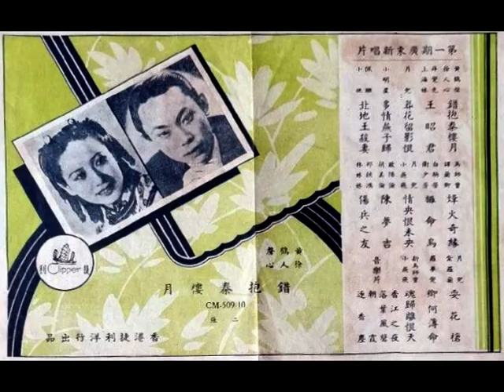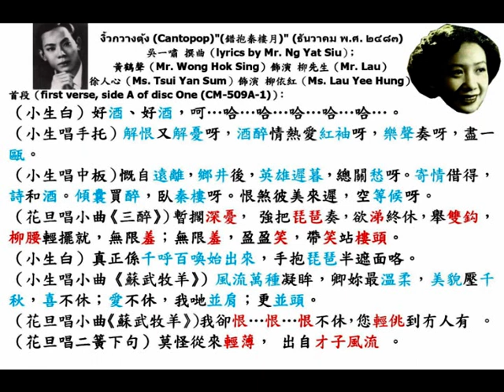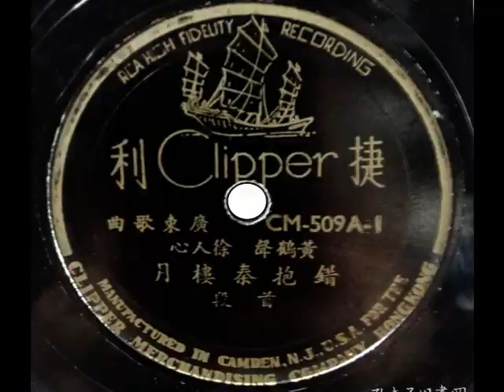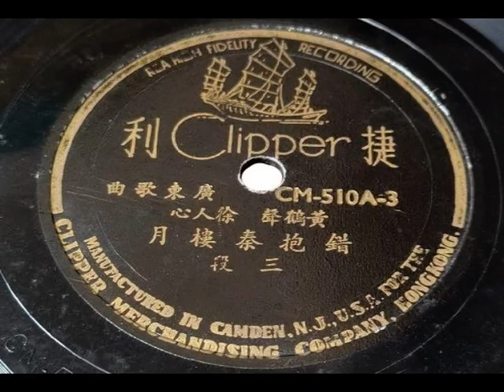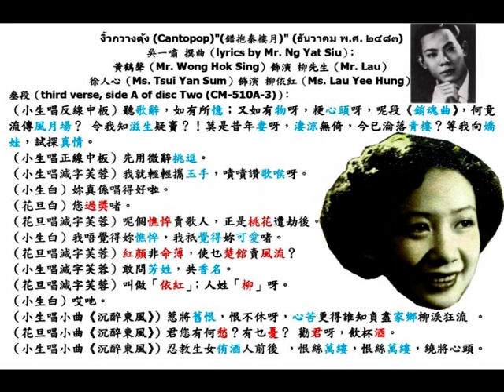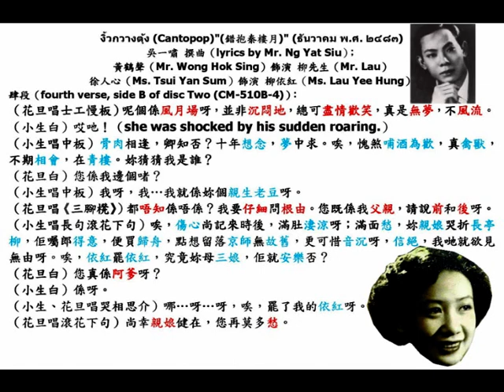黃鶴聲、徐人心《錯抱秦樓月》（ธันวาคม พ.ศ. ๒๔๘๓）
○黃鶴聲（Mr. Wong Hok Sing）出身於省城『八和會館』主辦粵劇養成所，除能演戲外，亦能擔任棚面的音樂師，屬於全能老倌，初期祇是擔任棚面工作；後來才崛起成為小生。抗戰時期，遠赴金山演出，抗戰勝利後，才返回省城重登舞臺，直至赤禍漫延，共匪竊據大陸後，才到香港演出，參加過「大鳳凰」等劇團 ，廿世紀六十年代（1960s），以「黃金印」之名，全面轉職擔任電影導演，梁醒波的銀幕處女作《臨老入花叢》，亦是黃鶴聲擔任導演的作品。
黃鶴聲曾與粵語片導演李鐵、胡鵬、潘龍圖、馮志剛、珠機、吳回、黃岱、莫康時、盧雨岐，結拜成為「十兄弟」， 其中黃鶴聲排行第八。
黃鶴聲的妻子為袁鳳英，倆人的女兒黃佩蘭， 乃服務於『德國航空公司（Lufthansa）』，她在中華民國五十一年六月三日，星期日（3rd June, 1962, Sunday），與周森堃先生，在九龍城（Kowloon City）聖德肋撒堂（St. Teresa's Church）舉行天主教婚禮 ，晚上假座旺角彌敦道「新雅大酒樓（Restaurant in Sun Ya Hotel）」擺喜酌。
中華民國五十一年六月廿六日，星期二，晚上八時 （8:00 p.m. on 26th June, 1962, Tuesday），在『麗的呼聲（Rediffusion）』銀色電臺（silver channel）播放，由鄭孟霞擔任主持的節目《戲劇生涯 》，講述他在『覺先聲劇團』漸露頭角，累積多年經驗之後，轉任電影導演的經歷。
中華民國五十五年一月（January, 1966）參加『艷堂皇劇團』， 與羅艷卿、蘇少棠、石燕子、白龍珠、譚倩紅、朱影紅、梁中良等紅伶，在灣仔修頓球場（Southorn Playground）演出，這一趟，黃鶴聲反串擔任丑角（cross-dressing comedian）。
黃鶴聲獨自一人，在中華民國五十七年十二月十四日，星期六（14th December, 1968, Saturday），粵語片低沉時，以攷察電影工業及電視編導技術為名，乘搭『菲律賓航空公司（Philippine Airlines, PR）』航機，經檀香山（Honolulu）抵達金山大埠（San Francisco），從此移居彼邦。隨黃卓漢到過紐約（New York）、舍路（Seattle）、羅省（Los Angeles），最後在大埠（San Francisco），協助打理其旗下，位於唐人街的戲院 ，排映早場給華僑欣賞。期間亦有幫助羅劍郎，處理其酒樓的生意，中華民國七十二年十一月（November, 1983）、七十六年三月（March, 1987），曾經兩度短暫回港探故友。
中華民國五十八年十月十一日至十七日，星期六至星期五（11th to 17th October, 1969, Saturday to Friday），黃鶴聲參加『錦艷劇團』，與陳錦棠、羅艷卿、梁寶珠、陳艷儂、黃超武等紅伶，在金山大埠（San Francisco）登臺鬻曲獻技後，轉赴紐約（New York）伊士布律威（East Broadway）門牌75至85號『新聲戲院（Sun Sing Theatre）』，由中華民國五十八年十月十九日至廿五日，星期日至星期六， 連演七天。
中華民國七十五年九月廿八日至卅日，星期日至星期二（28th to 30th September, 1986, Sunday to Tuesday），連演三晚，共三場，在金山羅省（Los Angeles）『旺角酒家（Won Kok Restaurant）』，黃鶴聲參加『凱旋曲藝社』，與何驚凡、艷桃紅、謝榮華、曹蘊姸、陳銘佳、李顯玲、楊兆榮等紅伶，演出粵劇《紫釵記》、《再世紅梅記》及《亂世佳人》。戲服由香港「陳源記」製造；何甜領導中樂。

○中華民國念九年十二月廿七日，星期五（27th December, 1940, Friday），香港（Hong Kong）『捷利洋行（Clipper Merchandising Company）』出品，第一期廣東新唱片（new Cantopop gramophone records from its first production）：
（壹）黃鶴聲、徐人心《錯抱秦樓月》；
（貳）薛覺先、上海妹（顏思莊）《王昭君》；
（叁）張月兒《葬花留影恨》；
（肆）小明星（鄧曼薇）《多情燕子歸》；
（伍）佩珊、小桃《北地王殺妻》；
（陸）馬師曾、譚蘭卿《烽火奇緣》；
（柒）白駒榮、衛少芳《攞命鳥》；
（捌）張月兒、小燕飛《情央恨未央》；
（玖）歐陽儉、胡美倫《陳夢吉》；
（拾）邵鐵鴻、林妹妹《傷兵之友》；
（拾貳）張月兒、紫羅蘭《耍花槍》；
（拾叁）羅夢覺《卿何薄命》；
（拾肆）新馬師曾、小燕飛《魂歸離恨天》。
音樂唱片：
（壹）《香江之夜》、《落葉風聲》；
（貳）《朝霞》、《逐香塵》。

○粵曲（Cantopop）《錯抱秦樓月》，「曲皇」吳一嘯 撰曲（lyrics by Mr. Ng Yat Siu）；黃鶴聲（Mr. Wong Hok Sing）飾演 柳先生（Mr. Lau）、徐人心（Ms. Tsui Yan Sam）飾演 柳依紅（Ms. Lau Yee Hung）。
廖了了 音樂領導（music band led by Mr. Liu Liu Liu）
音樂拍和（member of the music band）：
（壹）陳紹（Mr. Chan Siu）………梵鈴（violin）；
（貳）崔蔚林（Mr. Tsui Wai Lam）………結他（guitar）；
（叁）譚沛鋆（Mr. Tam Pui Kwan）………吐林必（trumpet）；
（肆）朱劍雄（Mr. Chu Kim Hung）………色士風（saxophone）；
（伍）蔡保羅（Mr. Paul Choi）………鋼琴（piano）；
（陸）邵鐵鴻（Mr. Siu Tit Hung）………琵琶（Chinese lute）；
（柒）麥少峰（Mr. Mak Siu Fung）………三弦（three-stringed lute）；
（捌）陳文達（Mr. Chan Man Tat）………木琴（xylophone）；
（玖）蔡湛（Mr. Choi）………揸竹掌板（beater）；
（拾）黃如碩（Mr. Wong Yu Shek）………鈸（cymbals）；
（拾壹）何培鏗（Mr. Ho Pui Hang）………鑼（gong）。